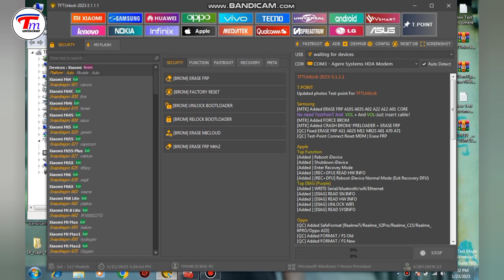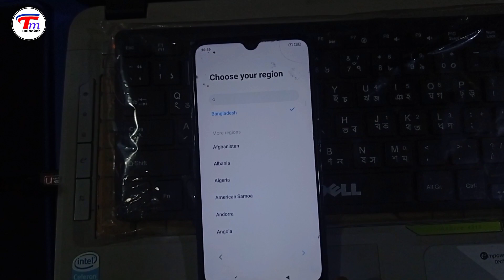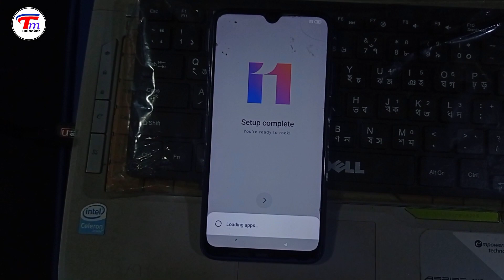TFT Unlock Tool Redmi Note 8 Pin+Frp bypass 100% working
The TFT Unlocker Digital v3.1.1.1 is a great tool that can be used to unlock your phone. This latest version of the tool has been updated to fix a bug that was present in the previous version. This bug caused the tool to fail to work properly on some phones.